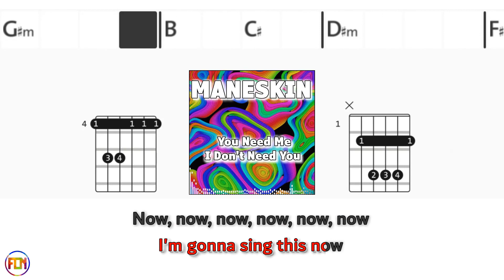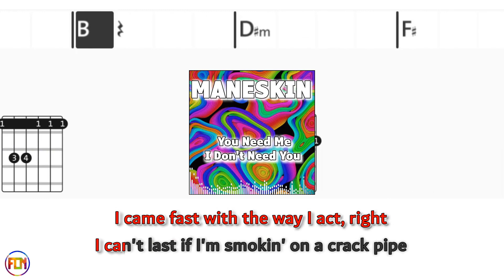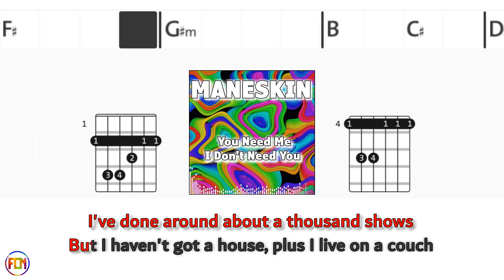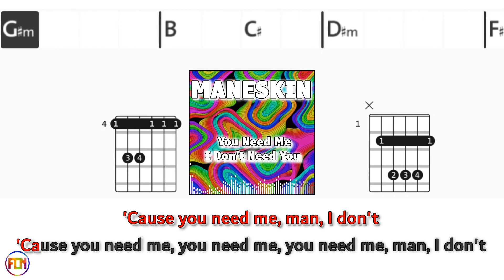MANESKIN You Need Me, I Don't Need You DRUMS FCN GUITAR CHORDS & LYRICS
Play along with scrolling guitar chords and lyrics.